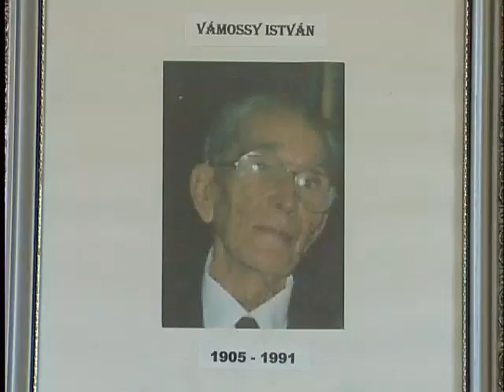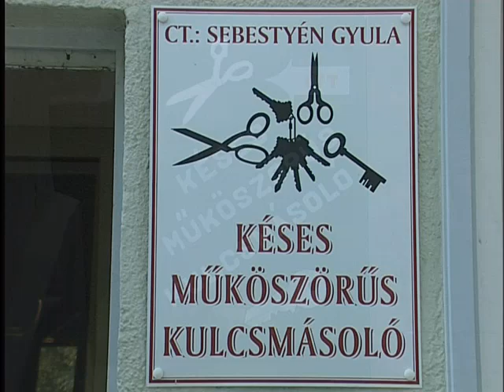Sebestyén Gyula műköszörűs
Az utolsó műköszörűs Zalaegerszegen/miniportré/